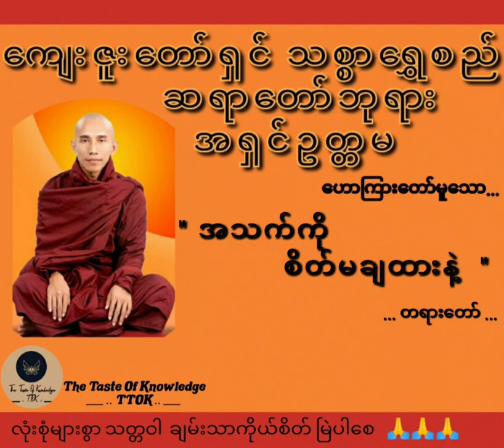အသက်ကိုပင် စိတ်မချထားနဲ့ - သစ္စာရွှေစည် ဆရာတော်ကြီး အရှင် ဥတ္တမ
သစ္စာရွှေစည် ဆရာတော်ကြီး၏ တရားတော်များ 🙏🙏🙏

၃၁ဘုံသား ဝေနေယျများ ဓမ္မ၌ပျော်မွေ့ ကျင့်ကြံနိုင်ကြပါစေ။ သူတော်ကောင်းတရားများ ပွားများအားထုတ်နိုင်ကြစေရန် ရည်ရွယ်၍ .🙏🙏🙏